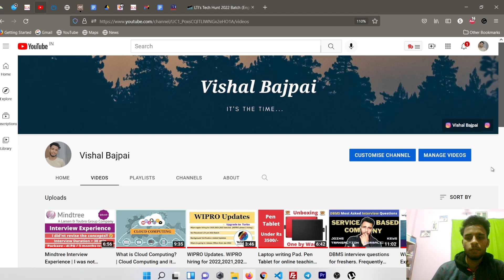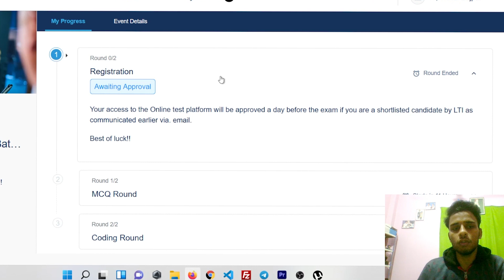LTI’s Tech Hunt (2022 batch) Update | LTI MCQ Round Update | LTI off campus drive 2022 batch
This video is regarding the update from LTI regarding the 2022 batch off-campus drive.